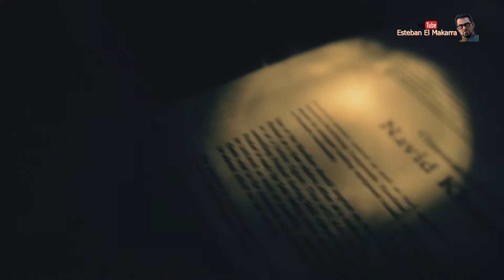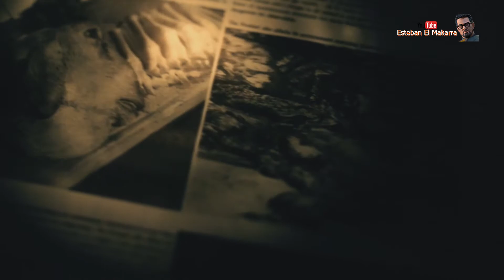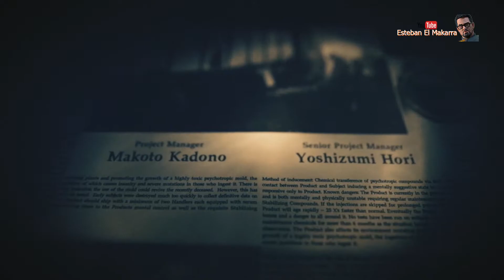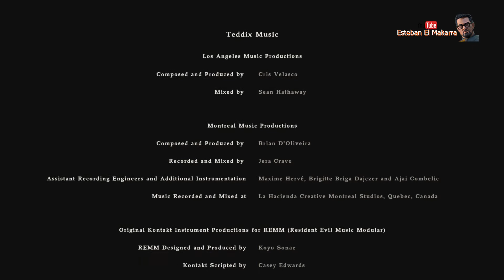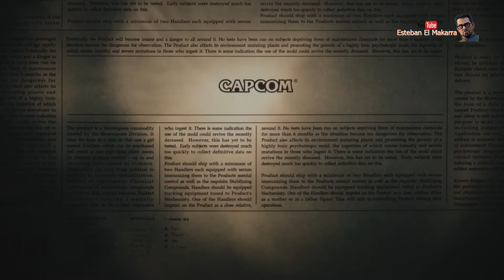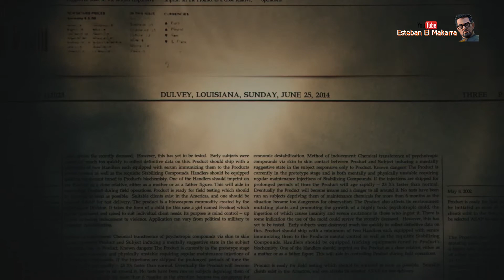25 El enfrentamiento final en la Casa de invitados Resident Evil 7